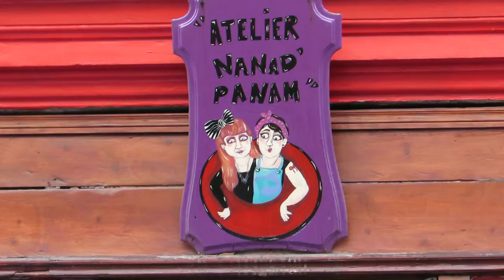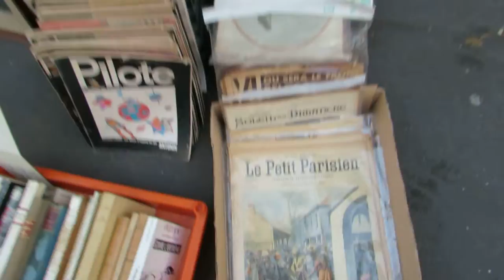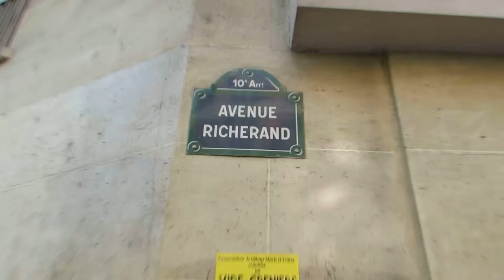Vide Grenier Rue Marie et Louise Paris #2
Vide Grenier Rue Marie et Louise Paris 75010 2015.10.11 - Rue Bichat - Rue Alibert - Canal Saint Martin - Métro Goncourt M11 - Métro République M5 - visite 11 octobre 2015 video mariepanic.tv mariepanic mariepanic2 @mariegendron @anne_hoa twitter